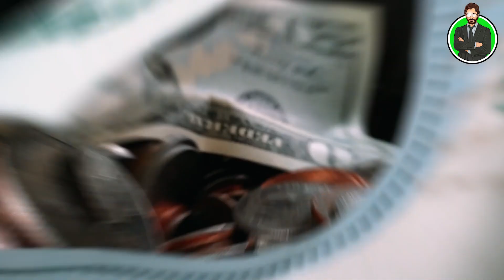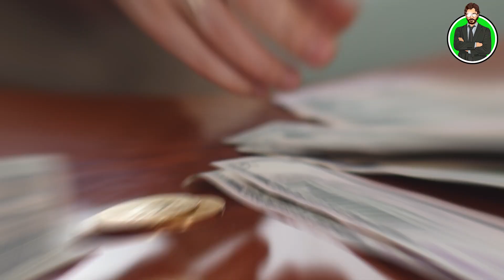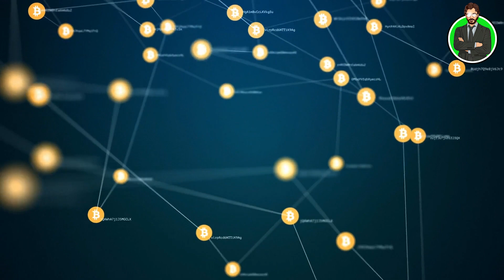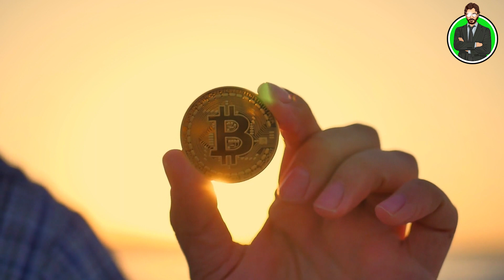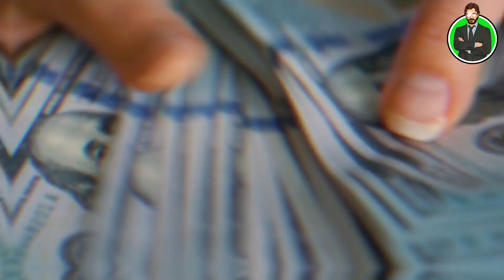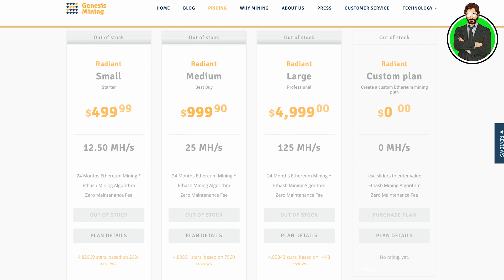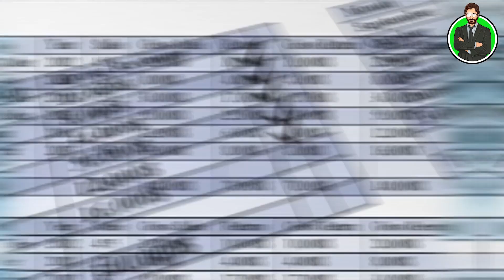Cloud Mining: Inside The LARGEST Bitcoin Mining Farm In Iceland | Genesis Mining Bitcoin Farm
Cloud mining is a service that allows you to rent mining hardware they operate and maintain in exchange for a fixed fee and a share of the revenue you’ll make. Today, we’re going to talk about the massive bitcoin mining farms in Iceland. One of the biggest crypto mining operations in the world is owned by a company called Genesis Mining, and the large swaths of computers that do the mining is what they call Enigma. In Iceland, energy is abundant and relatively cheap, making it a great place for cloud mining and bitcoin mining farms in general.

Want to invest your spare change automatically? Try Acorns
Getting started with crypto?
Want to learn how to create a sustainable passive income? We recommend Robert Kiyosaki's Rich Dad Summit
Looking to manage all your money accounts from one place? We recommend Personal Capital
Want to know the best stocks to buy before anyone else?
Want to learn how to build wealth through stock investing?
Want to launch a high-ticket online business? We recommend Legendary Marketer
Starting a YouTube channel? This is the video & music library we use

👋 Hey, I'm Gio. I have a huge passion for innovation and investing, and I felt YouTube had lots of great videos about them.

But as I was trying to learn more about innovative companies, I realized it was much more difficult to find truly good content. So I teamed up with some skilled friends and started my own YouTube channel.

Wealth Professor was born as a place to learn about finance, entrepreneurship, and innovation. Our goal is to help investors, entrepreneurs, and anyone looking to become financially smarter in today’s changing economy.

Every week, we publish videos to help you master the transformation of the world we're living in.

Join us on our journey to the future of business.